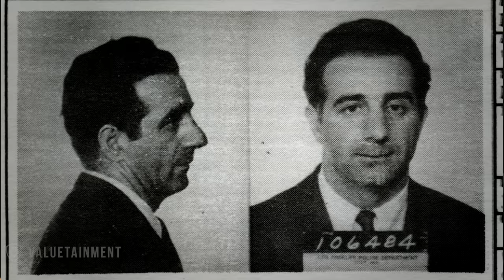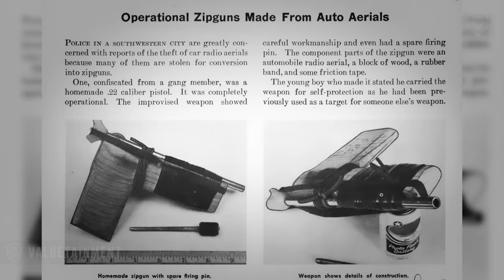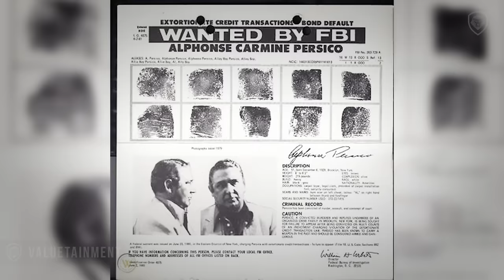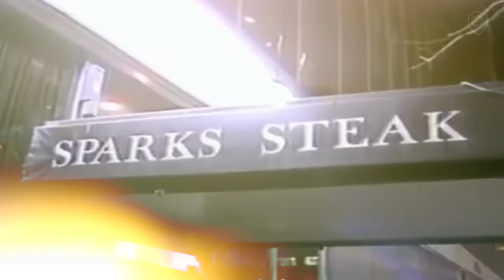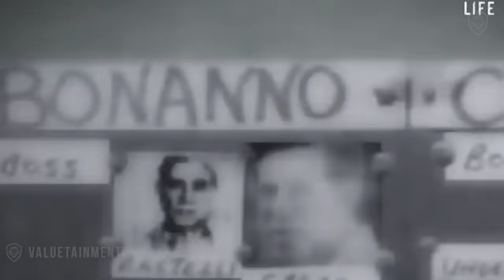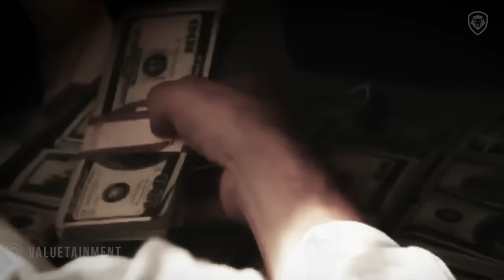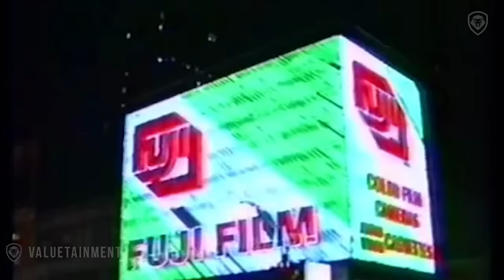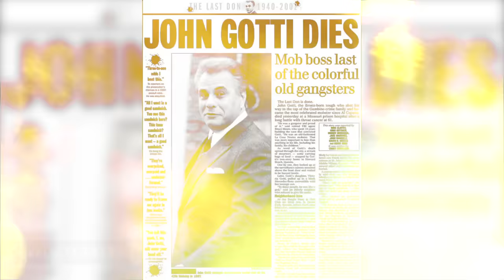Mafia Underboss Sammy Gravano Breaks Silence After 20 Years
Salvatore "Sammy The Bull" Gravano breaks silence after 20 years in this exclusive sit down with Patrick Bet-David. (Mafia States of America Update)

About: Salvatore "Sammy the Bull" Gravano (born March 12, 1945) is a former underboss of the Gambino crime family. He is known as the man who helped bring down John Gotti, the family's boss, by agreeing to testify against him and other mobsters in a deal in which he confessed to involvement in 19 murders.

There are many life lessons to learn from someones story.

Hearts and Minds (1974) – Vietnam Documentary

Production company: Raybert Productions

National Geographic - Inside the American Mob S01E04 Taking Down the Mob

American Heroes Channel - Mafia’s Greatest Hits – John Gotti (World Media Rights Productions)